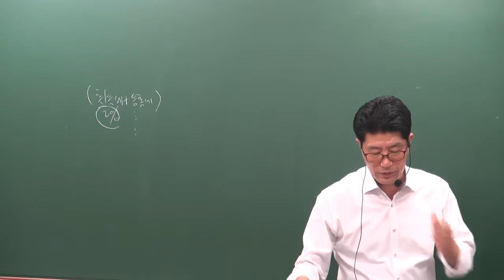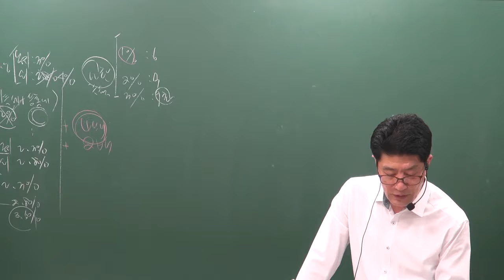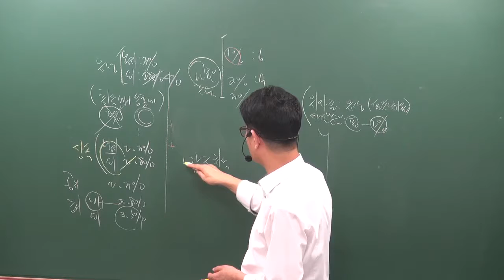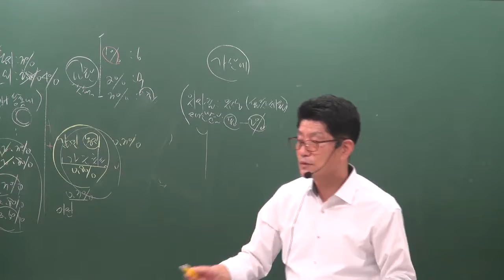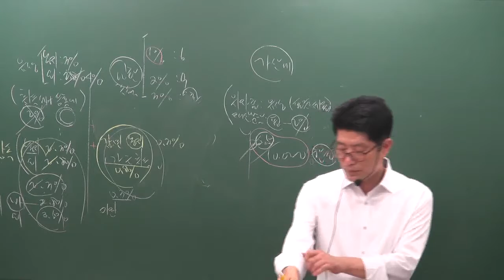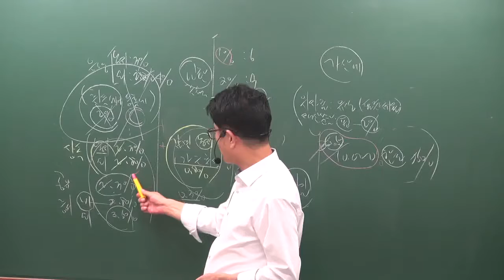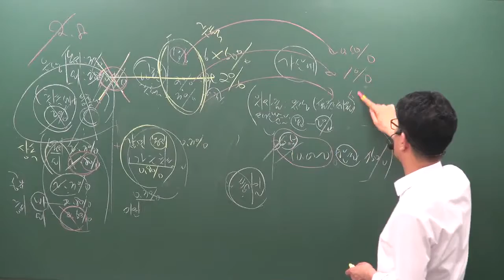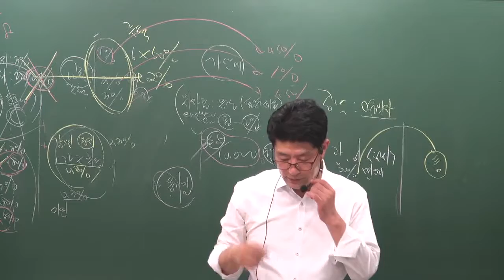2019 세법 총정리 4